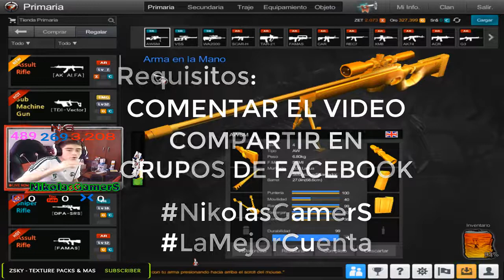★ La Mejor Cuenta OldSchool + SORTEOS CASH - Op7 ★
HOLA CHICOS HOY VEMOS MI PRIMERA CUENTA PERSONAL Y LA ACTUALIZAREMOS UN POCO,SALUDOS !!

                            ◣◥◣DONACIONES◥◣◥

▶NECESITAS UN ESPACIO DE TS3 PARA JUGAR➜ word

                              ◣◥◣CONTACTO◥◣◥

▶TeamSpeak3➜ NikolasGamerS.xgaming.es

▶Steam➜ NikolasGamerS

▶Operation7➜ xNikolasGamerS

▶JUEGOS DISPONIBLES EN DIRECTOS➜ PUBG,OPERATION7,FORTNITE,PUBG MOBILE Y OTROS,SALUDOS !

                                           ★ ORIGINAL ★

Lα cσpiα dε εstε vidεσ,
sεяα dεnunciαdα.